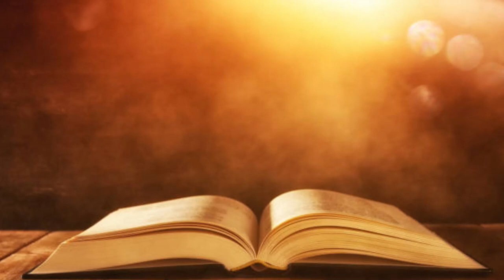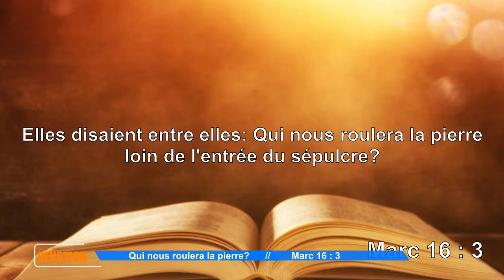DÉVOTION NUIT || QUI NOUS ROULERA LA PIERRE ?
RTJVA DEVOTION :
Adoration, Méditation et Prières
Orateur : Evan ADJALITE Armand